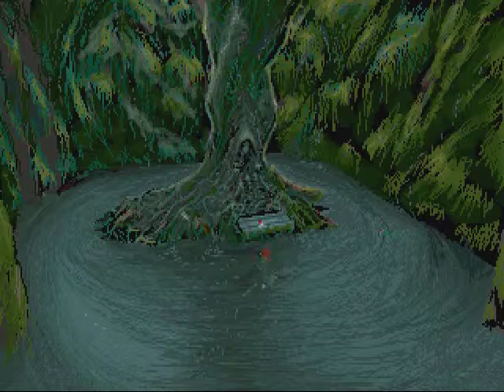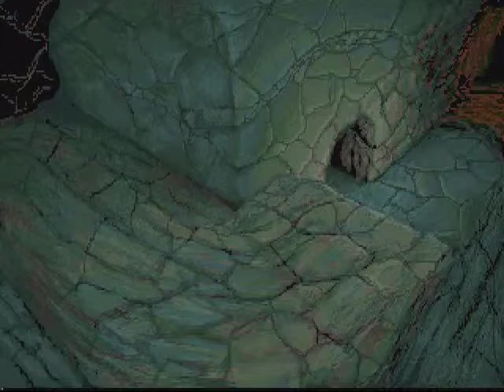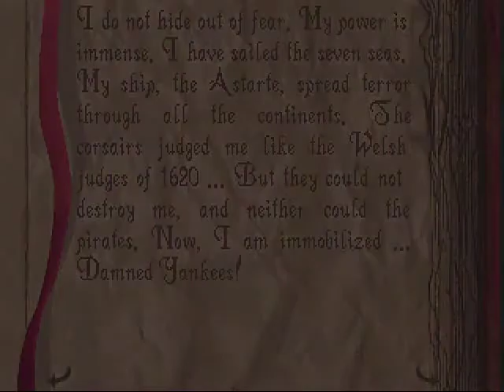Alone in The Dark Final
Alone in The Dark Final:  Fireball Sniping, Lanterns and The Ending.